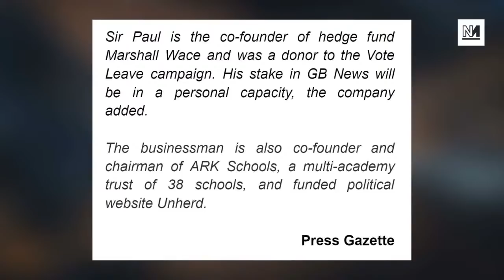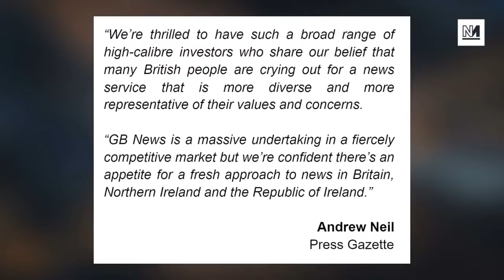New Right-Wing TV Station 'GB News' To Launch In UK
A new 24-hour rolling news station is launching the UK, fronted by Andrew Neil and backed by wealthy donors. Michael Walker and Aaron Bastani discuss the soon-to-launch GB News.